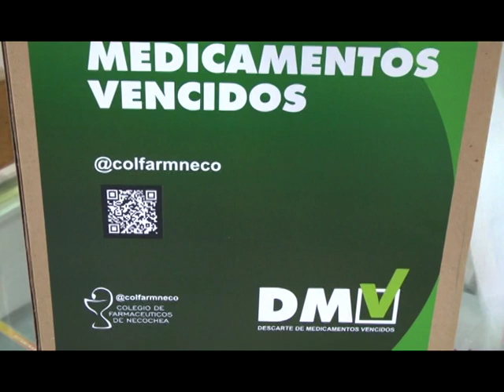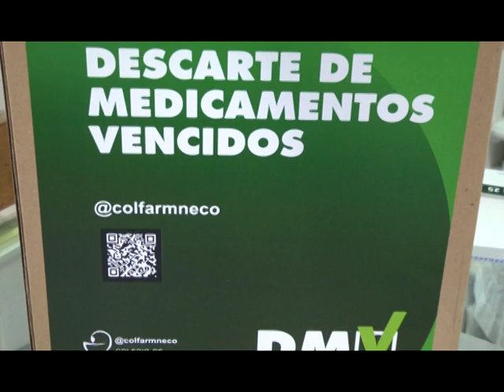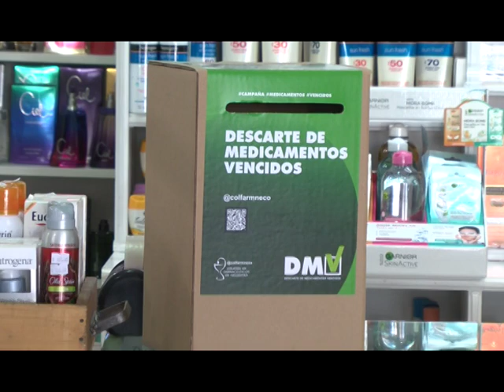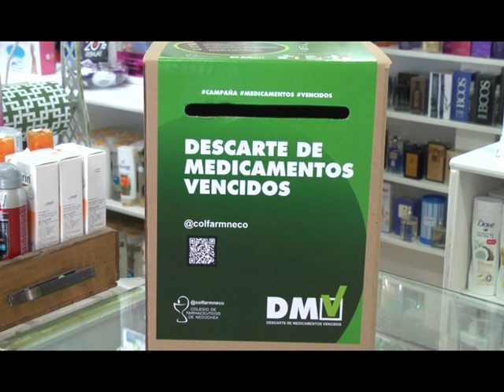RENUEVO MEDICAL - COLEGIO DE FARMACÉUTICOS - DIC 2019